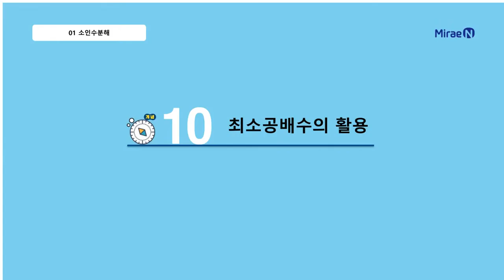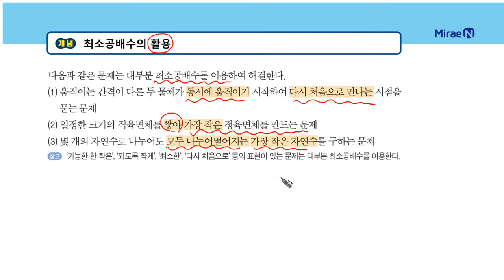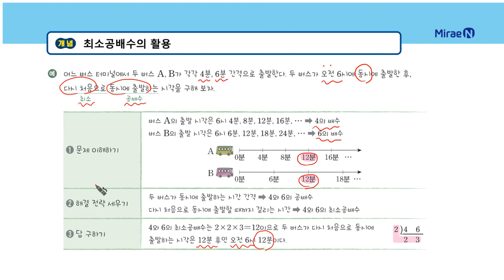올리드 중1상 1단원 10 최소공배수의 활용_일타강사 장이지쌤 직강